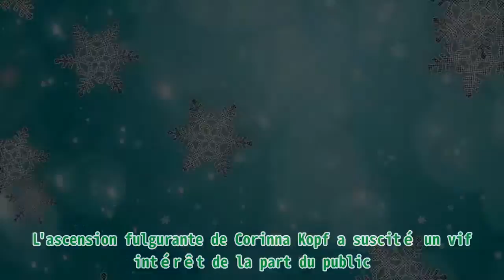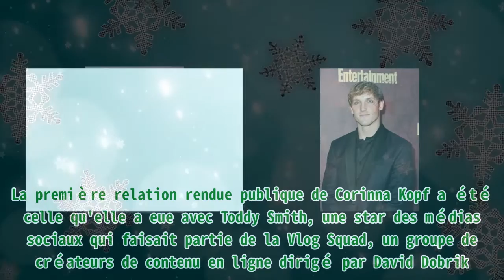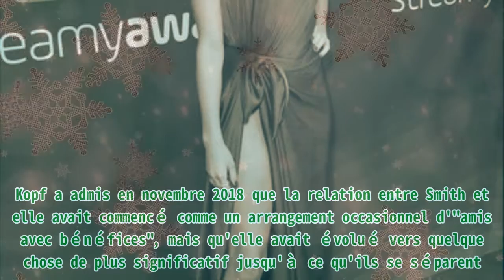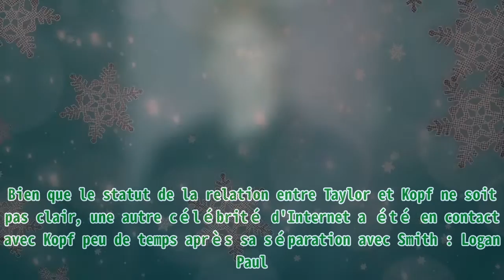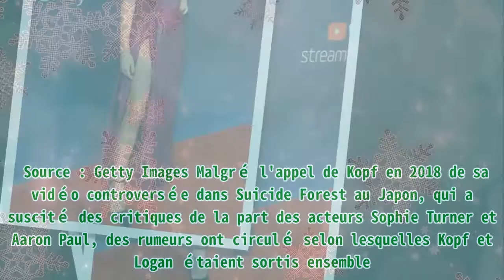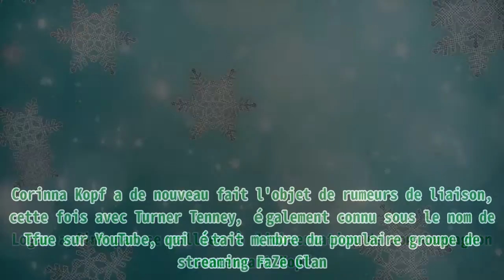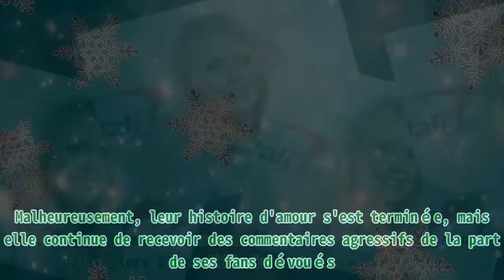Les petits amis de Corinna Kopf - Tout ce que l'on sait sur ses fréquentations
,sieropositivo,kirby de lanerolle,anna true stories,anna true crime,untore di roma

Les petits amis de Corinna Kopf - Tout ce que l'on sait sur ses fréquentations L'ascension fulgurante de Corinna Kopf a suscité un vif intérêt de la part du public. Les fans inconditionnels de la star des médias sociaux s'interrogent sur sa vie sentimentale et sur l'identité de son petit ami. Ces dernières années, plusieurs créateurs de contenu importants ont été liés à Corinna Kopf. La vie amoureuse de Corinna Kopf a été un sujet d'intérêt pour de nombreuses personnes, qu'il s'agisse de ses relations passagères ou de rumeurs d'aventures. Corinna Kopf assiste à la 9ème édition des Streamy Awards le 13 décembre 2019 à Los Angeles, en Californie. | Source : Getty Images Kopf est une créatrice de contenu avec un nombre massif de followers. Avec plus de 1,74 million d'abonnés sur YouTube et une légion de 6,9 millions de fans sur I